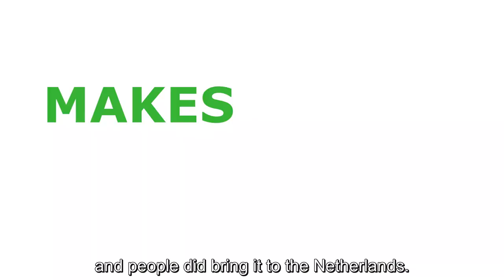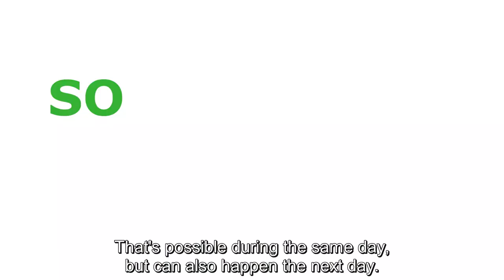SCIENCE TALKS CORONA - How contamination works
Mart de Jong is a veterinary epidemiologist. He studies how viruses spread. In this video, he shares his view on the spreading of the coronavirus. And explains more about how contamination works.